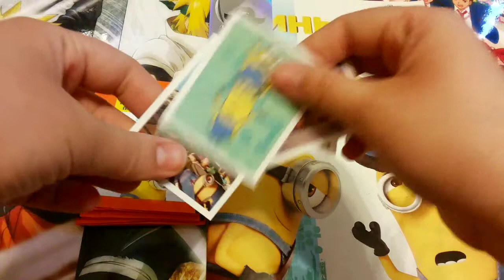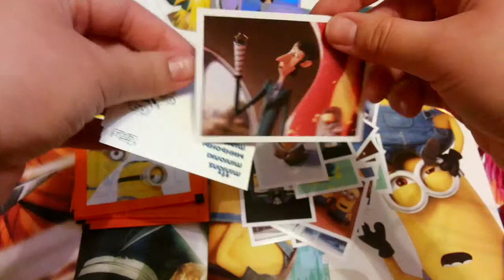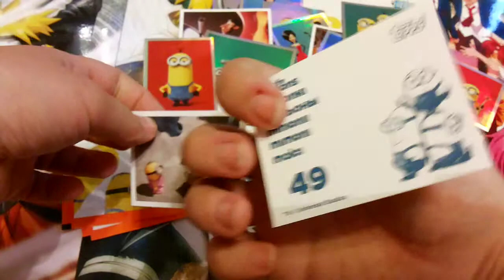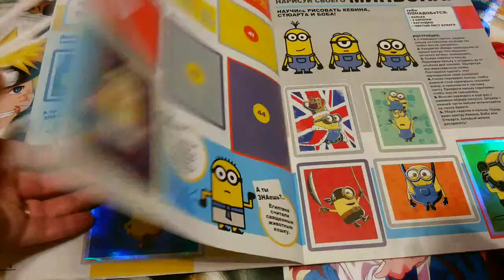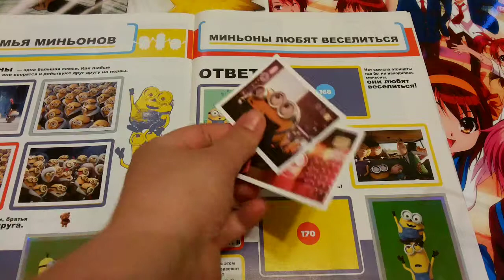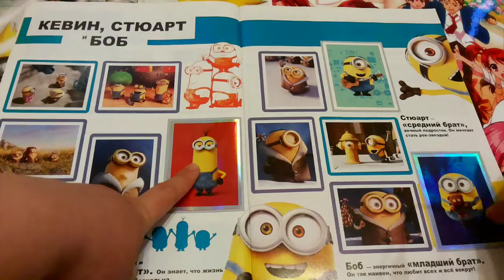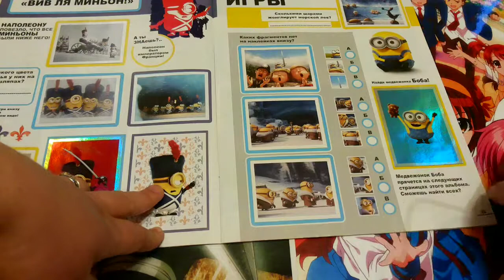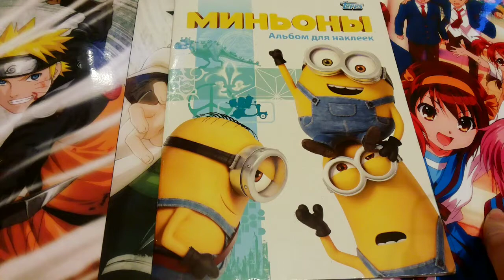Журнал Миньоны 5 часть Собранная коллекция)))))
Журнал Миньоны  Собранная коллекция)))))